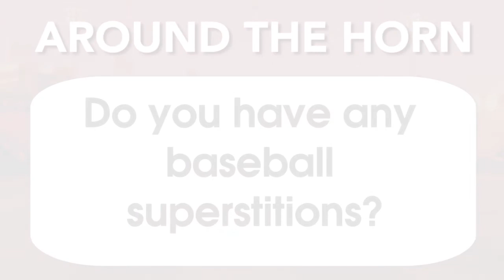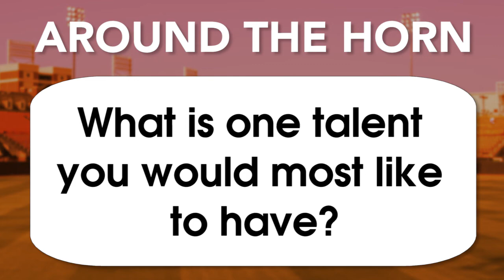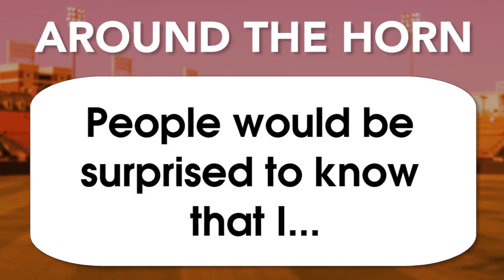Around The Horn With Tyler Buffett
Learn more about sophomore pitcher Tyler Buffett